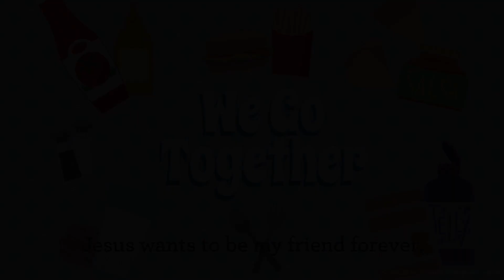April's Little City Lesson Preview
This will be the lesson for our 3 yrs old & potty-trained through pre-kindergartners for the month of April. Join us Sundays at 10:30.